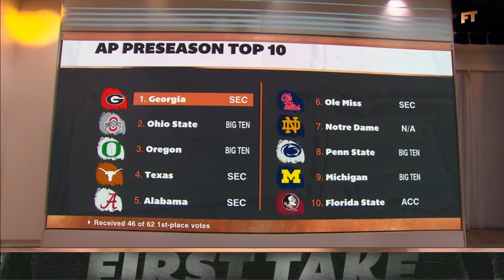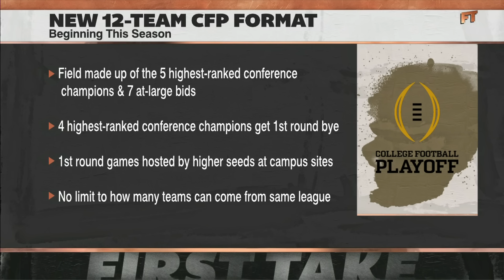Stephen A. SENSES GEORGIA BIAS from 'Mrs. Bulldog Elle Duncan' ☕ | First Take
On First Take, Stephen A. Smith, Chris "Mad Dog" Russo and Elle Duncan join Molly Qerim to discuss the Georgia Bulldogs being ranked atop the AP Poll preseason rankings ahead of the upcoming college football season.

0:00 AP Preseason Top 10 Rankings
3:53 Stephen A. backs Alabama
8:03 Disagreement all around